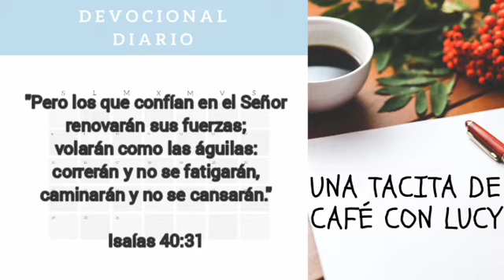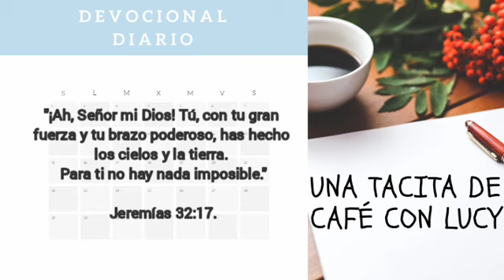"Fortaleza Para Ti"👍🤗- Una tacita de café con Lucy☕ #316